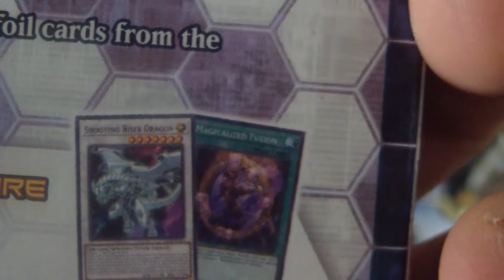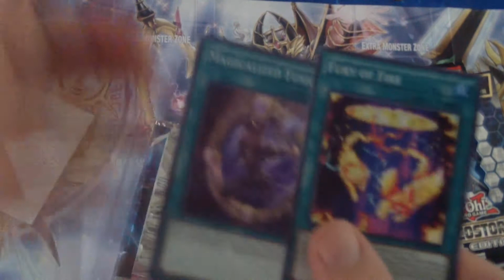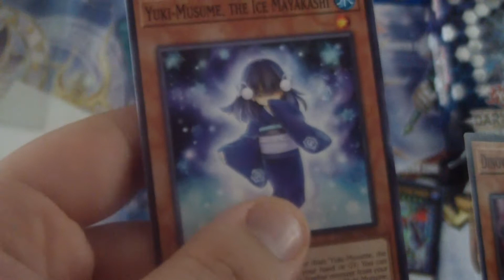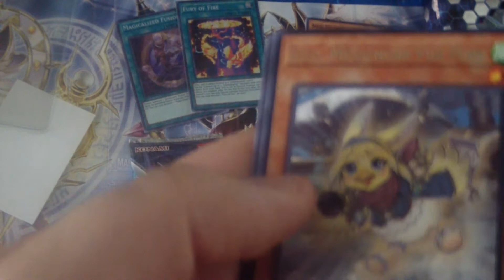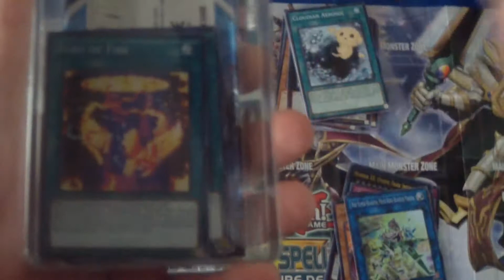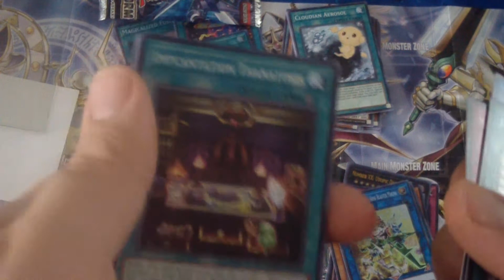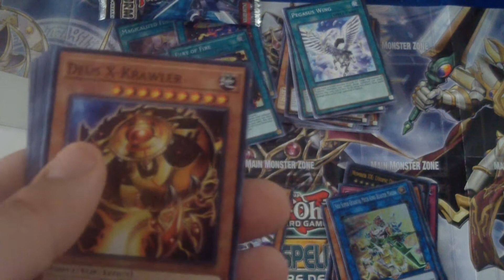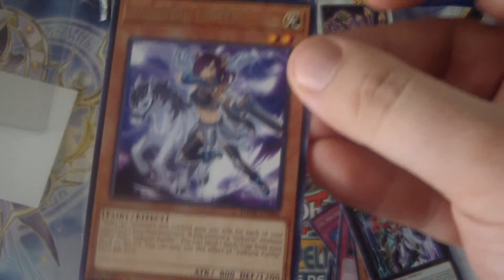Yu-Gi-Oh! Openings: Dark NeoStorm Special Edition 2 boxes